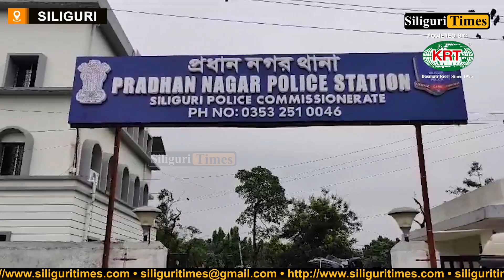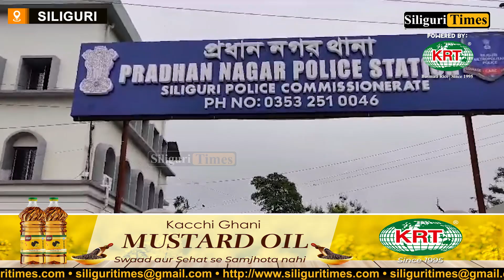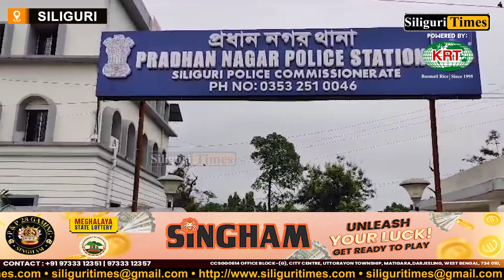Minor abducted from Siliguri rescued in Dalkhola, kidnapper apprehended (Hindi)